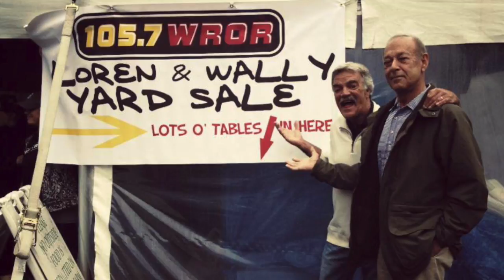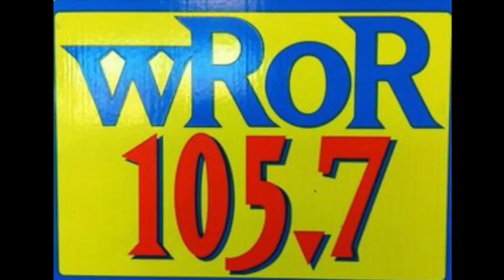WROR 105.7 Boston - Loren & Wally - February 2010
Radio Aircheck. WROR 105.7 Boston - Loren & Wally - February 2010.